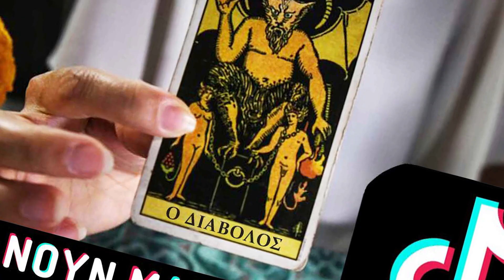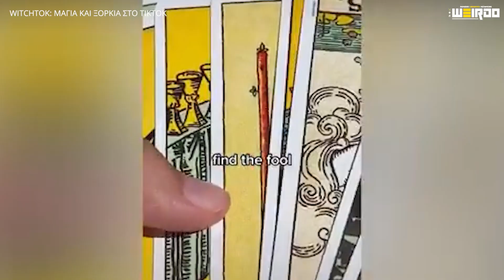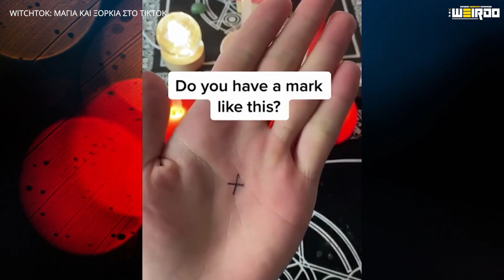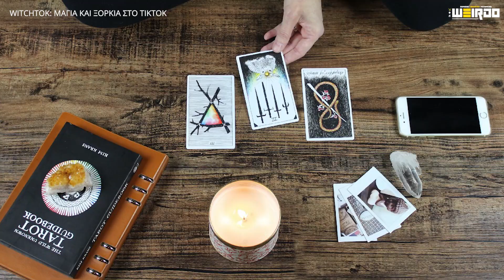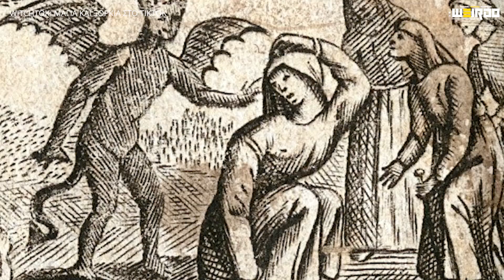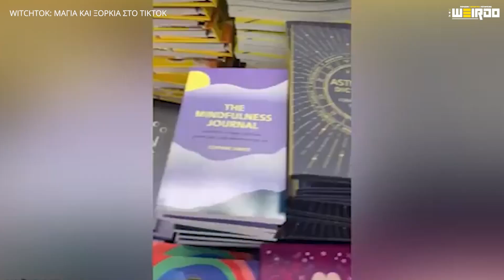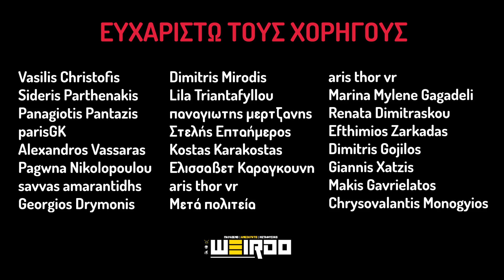Witchtok: Μάγια και Ξόρκια...στο TikTok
Αγοράστε παιχνίδια FPS / TPS στην καλύτερη τιμή! Χρησιμοποίησε τον κωδικό Weirdo3 για 3% ΕΚΠΤΩΣΗ!
✔️ Ακολουθήστε:
📼 Videos που ίσως σε ενδιαφέρουν!!